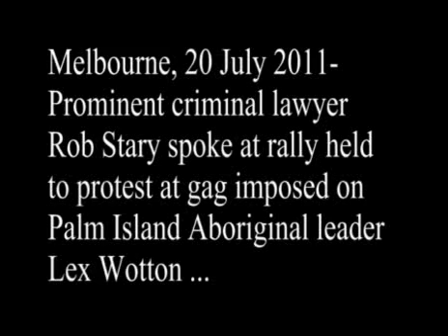Rob Stary speaks at rally protesting against gag imposed on Lex Wotton - Melbourne, 20 July 2011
The Indigenous Social Justice Association -- Melbourne called a protest outside the Bank of Queensland branch at 163 Bourke Street to highlight and protest at the parole conditions imposed on Palm Island leader Lex Wotton
[callout}
Speak out for Lex Wotton's Political Freedom!
Lift the unfair gag — let Lex speak!
Build the movement to stop Aboriginal deaths in custody

One year ago Lex Wotton was released from jail after serving two-years behind bars as a political prisoner.  Lex got a 6-year sentence after being found guilty of riot with destruction by an all-white jury. He took part in a justified community protest against the death in custody of Mulrunji Doomadgee. In contrast, Chris Hurley, the police officer responsible for the death in custody, has been promoted and compensated. The whole response to the 2004 death in custody has been scandalously flawed.

While Lex is free, he remains politically muzzled by harsh parole conditions, which deny him the right to speak to the media or to attend pubic meetings.

Lex Wotton is an inspirational advocate for the people of Palm Island whose voice is needed to expose the shameful truth behind the death of Mulrunji and everything that followed.

Attend the lunch time speak out outside the Bank of Queensland. Demand the Queensland Government lift the political gag on Lex Wotton now! Stop Aboriginal deaths in custody now!
[end quote]

Main speaker was prominent criminal defence lawyer Rob Stary. This is a slightly cut version of his address. (More extracts from the rally to follow separately.)